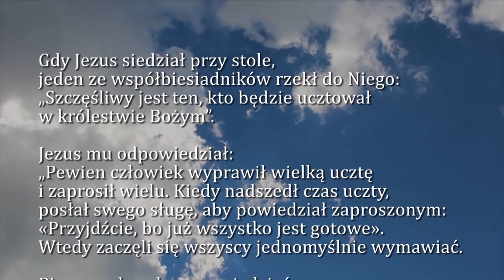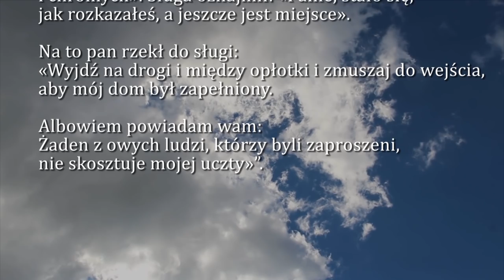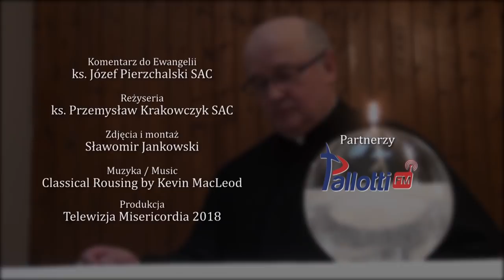Dobra Nowina na dziś | 6 listopada - wtorek, XXXI tygodnia zwykłego